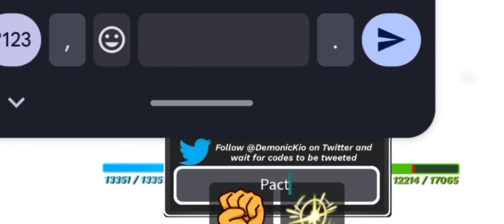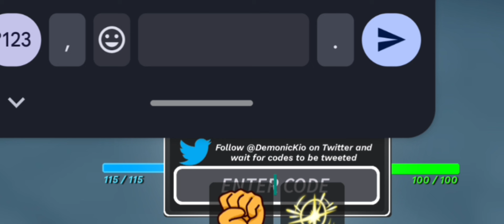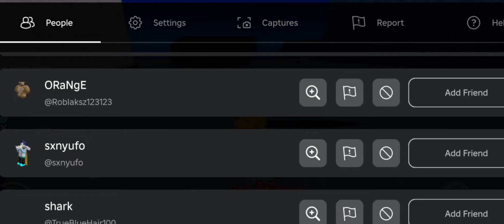*NEW CODES* ALL WORKING CODES IN FRUIT SEAS CODES 2024! NEW SNOW UPDATE CODES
Like and Subs = thank you